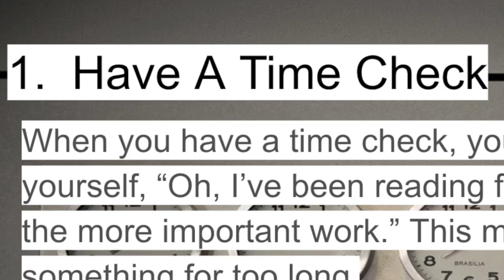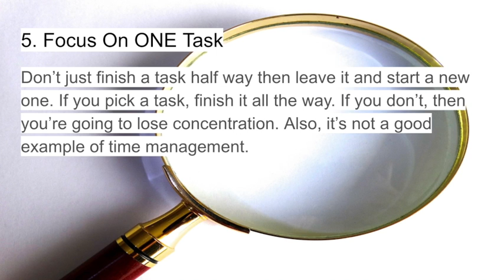How To Manage Your Time MORE Effectively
This video is about how to manage your time more effectively.